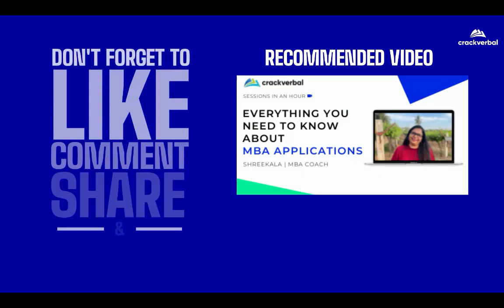NYU Stern MBA : Cracking the Investment Banking Internship | Crackverbal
Getting an internship during your MBA translates to job you get into after the MBA. At NYU Stern, Investment Banking is the most difficult internship to bag!

Sreekavitha is a hustler! She strives to put in her best in everything she does!

Whether you're just starting your GMAT Prep journey or are already knee-deep in the business schools' MBA application process, you'll find valuable insights and advice in this must-watch video.

Our guest will also share their experiences at NYU Stern School of Business, as well as the ways which helped her crack the investment banking internship at the Morgan Stanley. If you're looking for expert guidance and personalized support to help you achieve your business school goals, this video is not to be missed.

Crackverbal helps professionals and students navigate the complex MBA Application procedures of top B-Schools around the globe. We've helped over 30K+ students secure their dream admits.

If you're looking to get your profile evaluated for FREE , 👉 start

00:00 Sreekavitha's Journey
00:48 Entrepreneurship experience
01:15 Why Finance?
01:22 Applying to Investment Banking Internships
03:05 Getting the Morgan Stanley Internship
04:13 Interviews with the Morgan Stanley
06:37 Sreekavitha's transformation
09:09 The culture at NYU Stern school of business
09:22 Insights to prospective students planning to apply for Stern
10:12 Life at NYU Stern
12:24 Sreekavitha's experience with Crackverbal Admission Help Team

Free Resources

👍 Get your PROFILE EVALUATED
Don't depend on friends and online forums alone. Our team of experts and mentors can be the difference between you and the competition.

Get free access to your GMAT online Kickstarter course which includes core GMAT concepts, proven strategies, and detailed application videos to help you get started with your GMAT preparation.

About Us

At Crackverbal, we have helped over 30,000+ students to achieve their dream GMAT score & have got MBA aspirants into top B-schools across the globe.